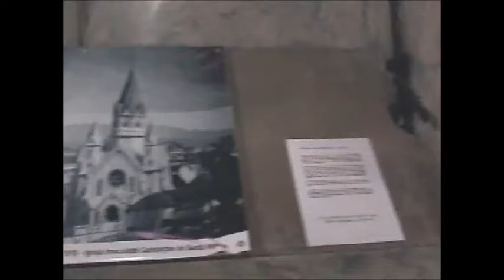ARQUITETURA QUE VALE A PENA VER ( parte 01)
DISSE JESUS, Não Ficará  Pedra Sobre Pedra Que não Será Derrubada.  eu  Andando Pelo entro de SÃO PAULO  vi Esta Igreja  que Tem o nome da MINHA CIDADE  em MINAS , Fiz  este Video PARA Vocês Ver Como é Bonito a Arquitetura da IGREJA.